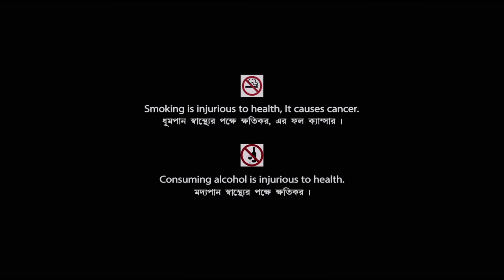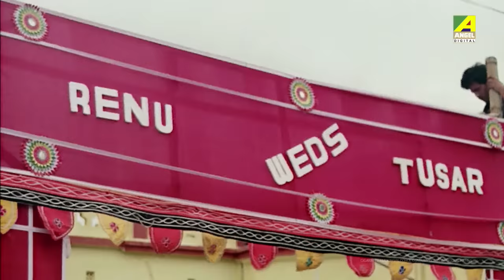Ghar Sansar | ঘর সংসার | Bengali Movie | Full HD | Prosenjit, Chiranjeet, Tapas Paul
Presenting Bengali Mini Movie "Ghar Sansar : ঘর সংসার” বাংলা সিনেমা, Directed by Prashanta Nanda, starring Prosenjit Chatterjee, Satabdi Roy, Chiranjeet Chakraborty, Tapas Paul, Aparajita Mohanty, Ranjit Mallick & Others.

Film – Ghar Sansar
Language – Bengali
Producer - Sudha Kankaria
Director – Prashanta Nanda
Story - Prashanta Nanda
Music Director – Prashanta Nanda
Release - 1993
Cast – Prosenjit Chatterjee, Satabdi Roy, Chiranjeet Chakraborty, Tapas Paul, Aparajita Mohanty, Ranjit Mallick, Soumitra Chatterjee, Biplab Chatterjee, Nayana Das, Jagannath Guha, Kanak Kumar

Synopsis:::
Ghar Sansar is a social drama about the life of an honest police constable Haribhai. Tito tells the new police inspector the story of Hari Sankar who had a happy family with a wife, Sulekha, a son, Bapon, 2 brothers Joy and Debu and a sister Renu. Though he’s poor but he’s very honest and has helped his brothers and sister to grow up with love and care. Going through lots of difficulties with the help of his family members he had fought with all the hard situations. With the help of his brothers he even arranged Renu’s marriage. But due to lack of money he couldn’t do his son’s treatment and for that his son died. In shock he became mad and lost his job. But because of his humanity he was hidden from this true fact and was being helped by his family members and colleagues to go through this hardship of life.